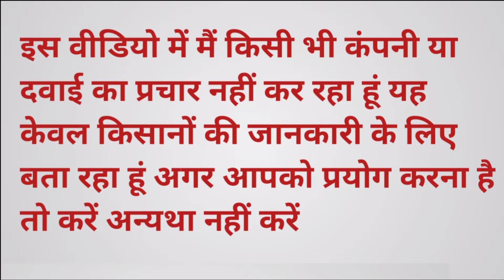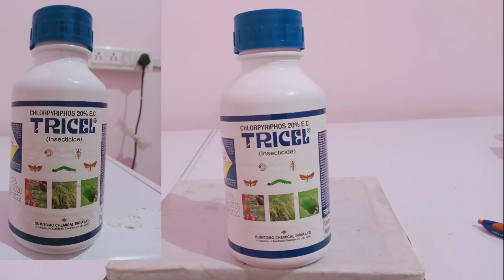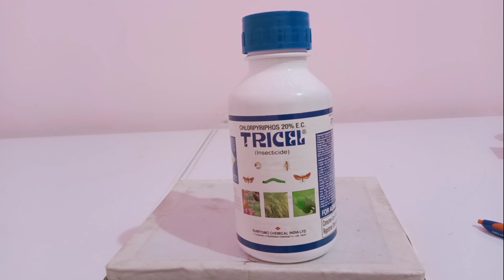TRICEL INSECTICIDE// CHLORPYRIPHOSE 20% EC//CHLORPYRIPHOSE 50% EC//TRICEL A-Z INFORMATION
किसान भाइयों इस वीडियो में दी गई जानकारी मैं किसी भी कंपनी अथवा दवाई का प्रचार नहीं कर रहा हूं यह जानकारी केवल किसानों के लिए दी गई हैं अगर आपको इस दवाई का इस्तेमाल करना है तो करें अन्यथा ना करें

किसान भाइयों इस वीडियो में हमने बात की हैं Cloropyriphos कीटनाशक की संपूर्ण जानकारी,Cloropyriphos कीटनाशक कौन-कौन से फसलों में यूज़ करना चाहिए, इसके कार्य विधि और इसके डोज के बारे में पूरी जानकारी इस वीडियो में मिल जाएगी
Cloropyriphos20%Ec

अगर आपको यह दवाइयां मंगवाना हो तो हम आपको कुरियर द्वारा आपके एड्रेस पर भेज सकते हैं और कुरियर का खर्चा आपका रहेगा आप हमें कमेंट करके अवश्य बताइए